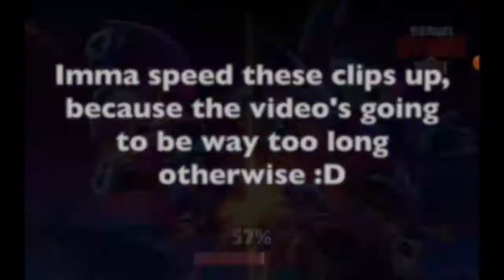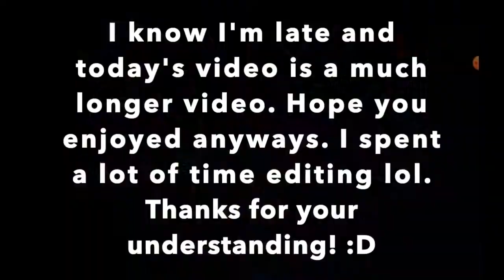Mr. P Bug Video - AR Brawl Stars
✏️Description:
Hey guys! This is the longest video I've created so far, so yeah... Hope you guys enjoy it. Maybe 8 likes? Have a great day! :D
AEI (on behalf of NCS); LatinAutorPerf, ASCAP, Featherstone Music (publishing), UNIAO BRASILEIRA DE EDITORAS DE MUSICA - UBEM, and 16 Music Rights Societies
🎨Thumbnail created with:
Autodesk Sketchbook
🎨Intro created with:
PixilArt.com
🎨Outro created with:
Panzoid.com
Sky High pt. II
Artist
Elektronomia